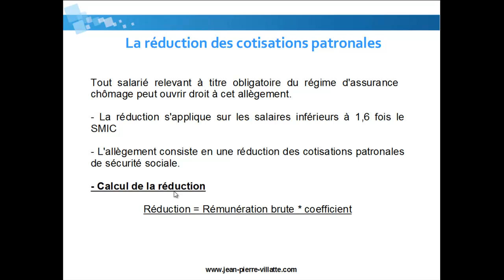Comprendre la paye : les réductions des cotisations patronales